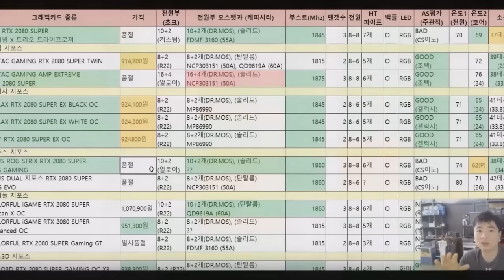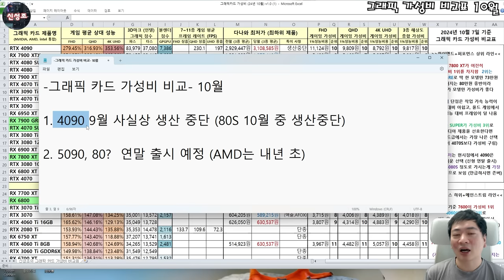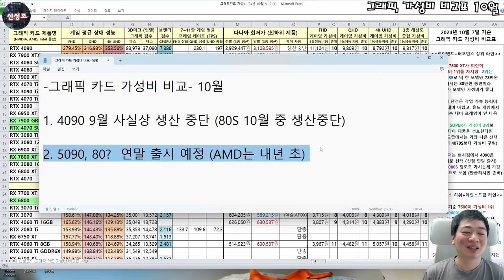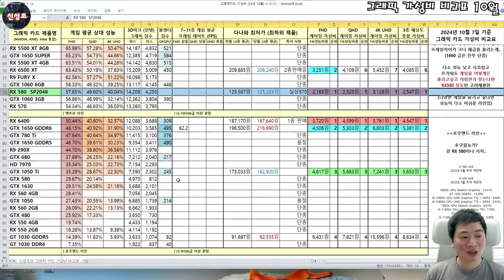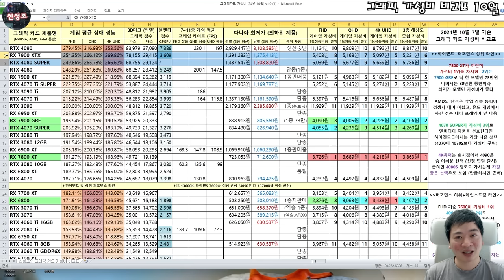4090 생산중단!! 그래픽카드 가성비 비교표 10월!! (5090 연말 출시 예정, 대만 뉴스..) 자막 켜서 보세요!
플레그쉽 구매 유저는 2개월 존버!!

4K 급하신 유저는 4080S로 쓰다가 5090, 5080 가격 안정화 될 때 갈아타세요

AMD 신제품은 내년 초 예정이랍니다